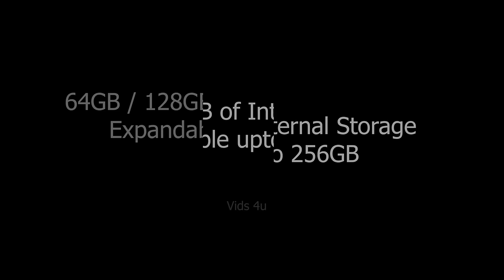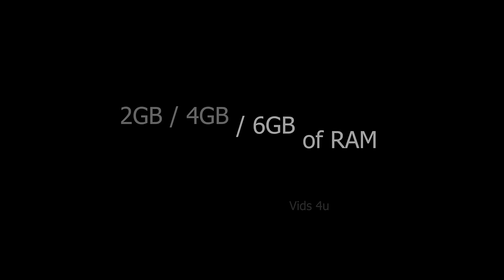New Nokia 1100 5G 2022 Trailer, Price, Features, Release Date, Specs, Official Video, First Look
*6 Days No Wash? Do Odorless Socks Work?

*Exclusive Offers:
1. Amazon International ~